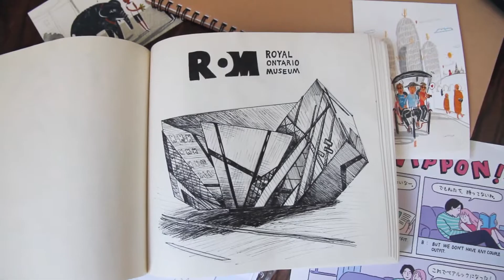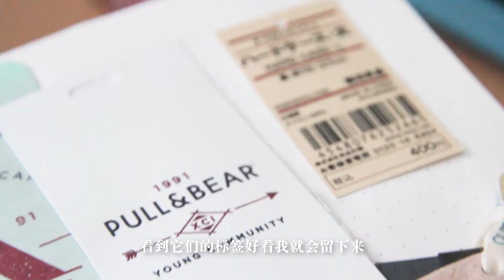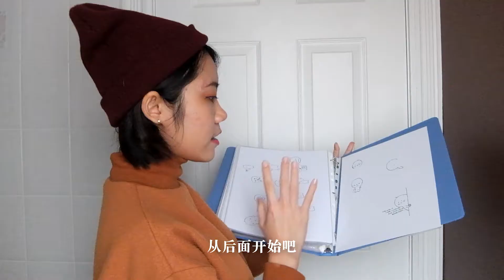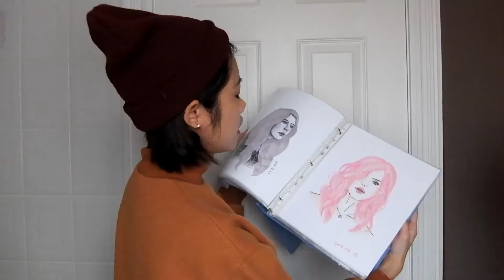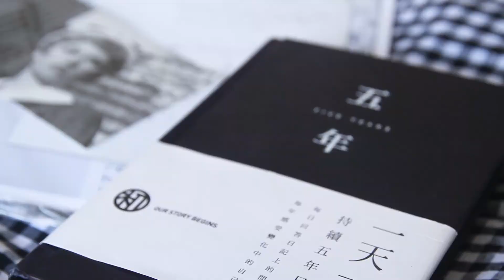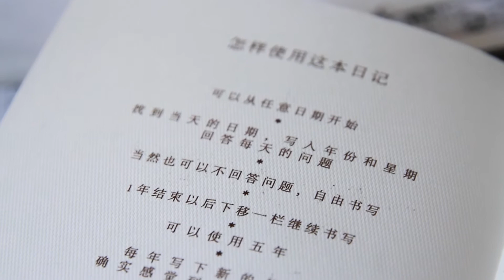文艺青年的糟糠妻小本本！（内含电影、涂鸦分享）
哈！伙计们！好久不见！
今天跟大家分享的是我作为一名文青(?)的必备小本儿～